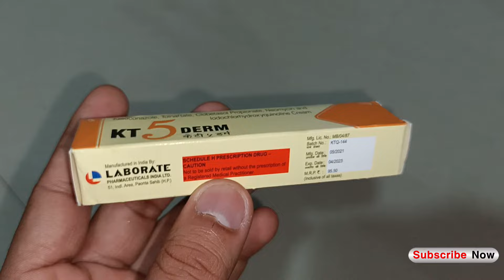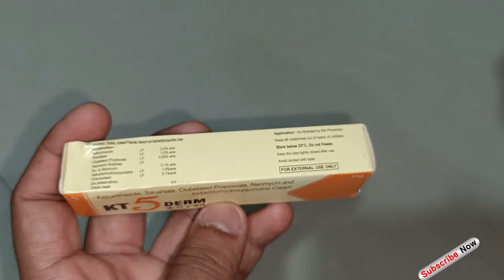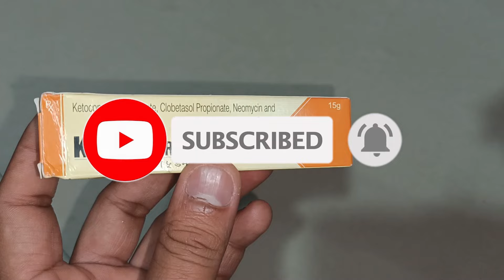KT 5 Derm Cream Review | Uses | Composition | Price | Side Effect | Best Cream For Fungal Infection.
About This Products :-
KT 5 Derm Cream is a combination medicine used in the treatment of various types of skin infections. It minimizes symptoms of inflammation such as redness, swelling, and itching by acting against the infection-causing microorganisms.

KT 5 Derm Cream is only meant for external use and should be used as advised by your doctor. A thin layer of the medicine should be applied only to the affected areas of the skin with clean and dry hands. Wash your hands before and after applying the medicine. If it gets into your eyes, nose, mouth, or vagina rinse with water. It may take several days to weeks for your symptoms to improve, but you should keep using this medicine regularly. The course of the treatment should be completed to ensure better efficacy of the medicine. If your condition does not improve or gets worse, you should talk to your doctor.

Drx vivek (health and Beauty)

On this channel, we bring a review of the products for you and give correct information about it, information related to medical products is available on our channel. We will give you Tips and Educate you about the latest Modern Medicine.